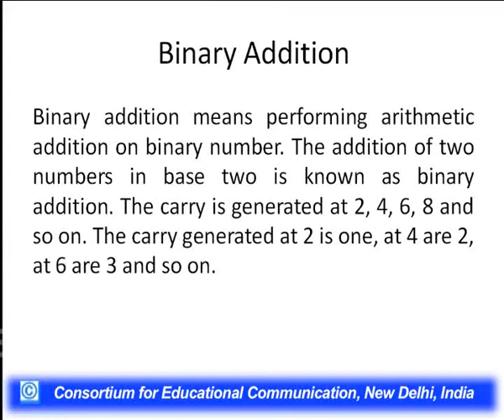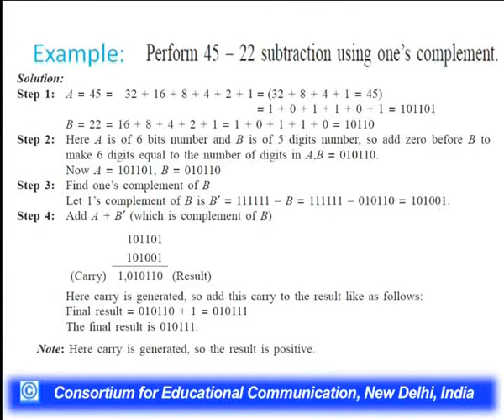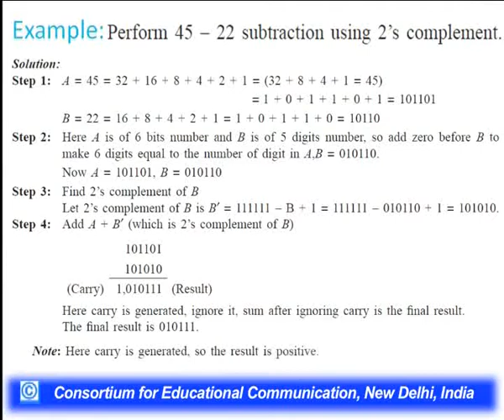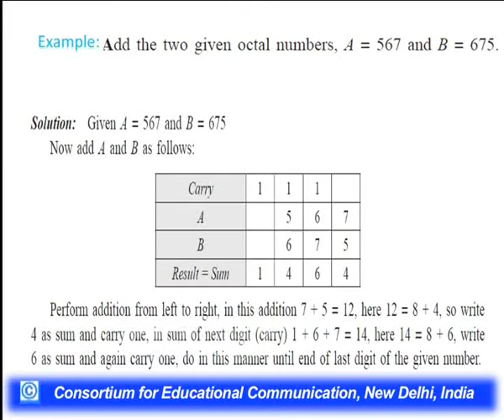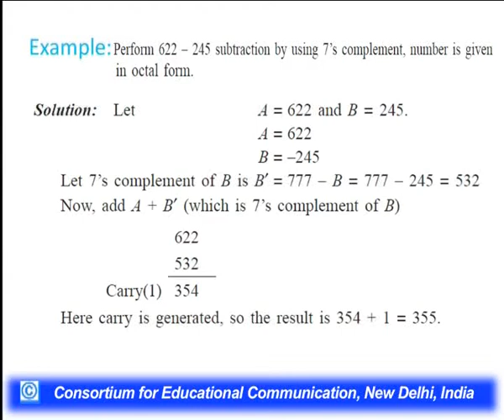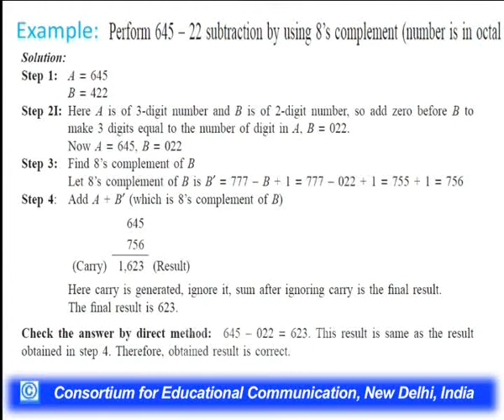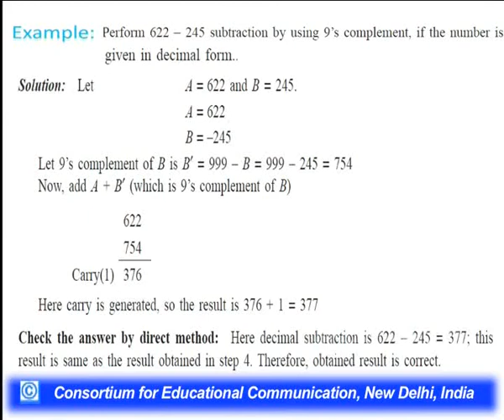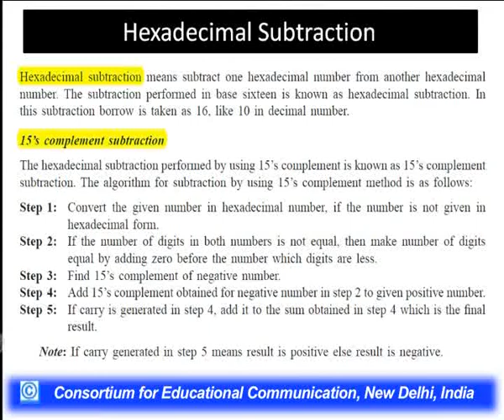Computer Arithmetic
This Lecture talks about Computer Arithmetic